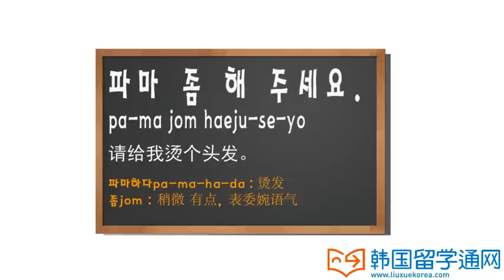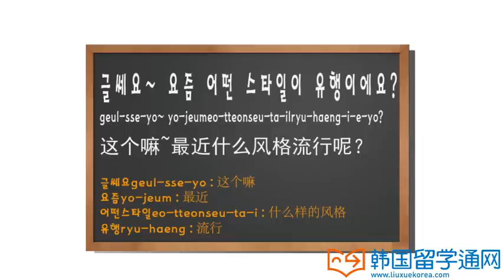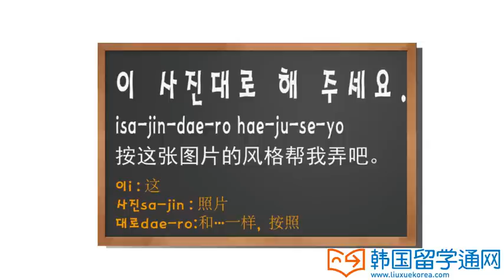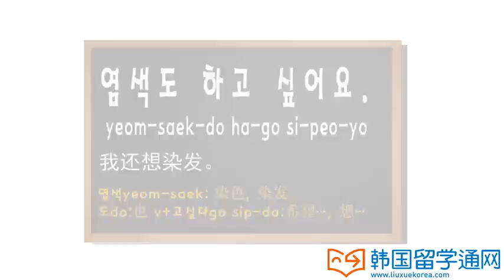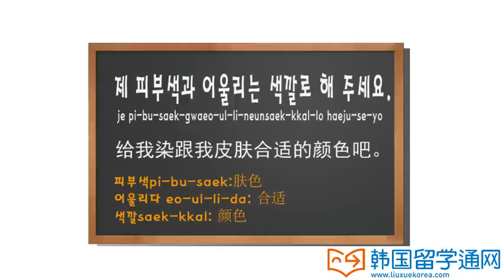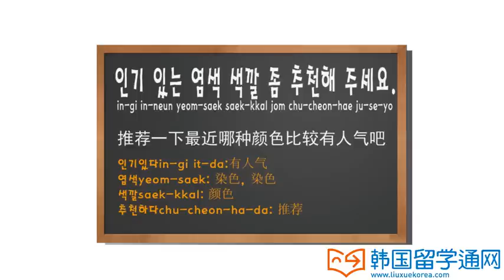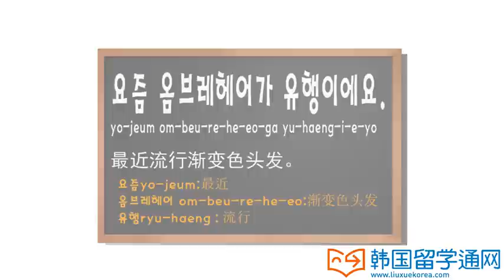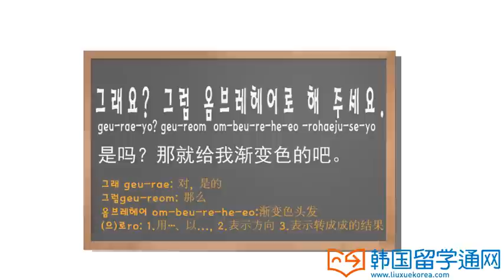10分钟韩国语 理发店常用语2 10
10分钟韩国语 理发店常用语2 10

十分钟韩语 轻松学习韩国常用口语，了解当今韩国文化！!

请大家跟着帅哥孙老师一块儿学实用韩国语吧。 加油！
韩国留学通网一直在努力为更多韩语爱好者提供最优质的服务！!